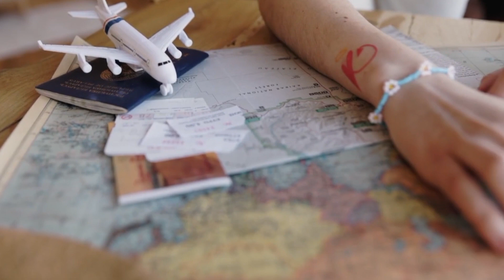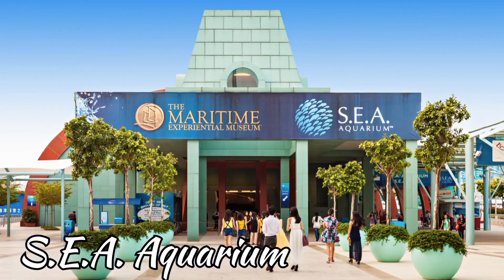Top 5 Beautiful Places to Visit in Singapore | Travel video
In this captivating travel video, we invite you to join us on an unforgettable journey through the stunning city-state of Singapore. From futuristic marvels to cultural enclaves, Singapore offers a diverse range of breathtaking destinations that will leave you in awe. In this video, we'll take you to the top 5 beautiful places you must visit during your trip to Singapore.

Gardens by the Bay: Immerse yourself in the surreal beauty of the Supertrees, explore the mist-filled Cloud Forest, and discover the vibrant Flower Dome.Marina Bay Sands: Experience the epitome of luxury and marvel at the panoramic views from the SkyPark Observation Deck.

Sentosa Island: Relax on pristine beaches, embark on thrilling adventures at Universal Studios Singapore, and explore the fascinating underwater world at S.E.A. Aquarium.

Chinatown: Immerse yourself in the vibrant heritage of Singapore's Chinatown. Discover its rich history, visit iconic temples, and indulge in mouthwatering street food.Singapore Botanic Gardens: Find tranquility amidst the bustling cityscape at the Singapore Botanic Gardens. Explore the themed gardens, admire the National Orchid Garden, and take a peaceful stroll through the lush landscapes.

Join us as we explore the beauty and charm of these must-visit destinations in Singapore. Whether you're a nature lover, a culture enthusiast, or a thrill-seeker, Singapore offers something for everyone.

Share your favorite Singaporean destinations or any travel experiences you'd like to see in future videos. Thank you for joining us on this incredible journey through the beautiful landscapes of Singapore!SingaporeTravel

Best places to visit in Singapore
Top attractions in Singapore
Things to do in Singapore
Exploring Singapore's beauty
Singapore travel tips and recommendations
Must-visit destinations in Singapore
Cultural heritage of Singapore
Singapore tourist attractions
Experiencing Singapore's natural wonders